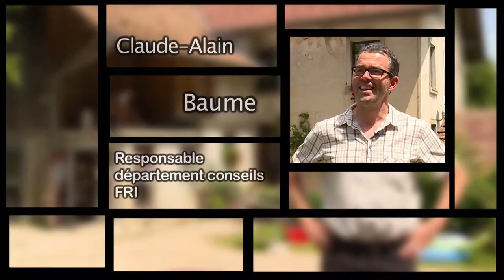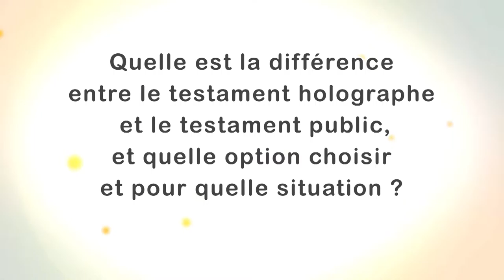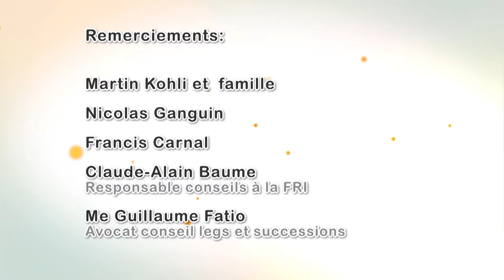Perrefitte/JU: La Coopérative des Trois Rivières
La Coopérative des Trois Rivières permet à plus d'une vingtaine d'agriculteurs de la région de louer des machines agricoles.